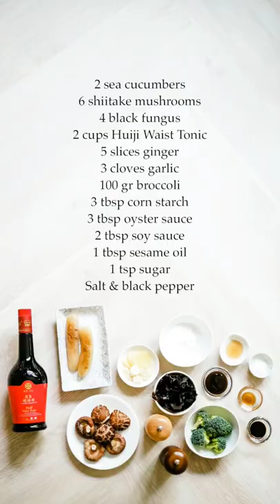Braised Sea Cucumber Mushroom ❤️